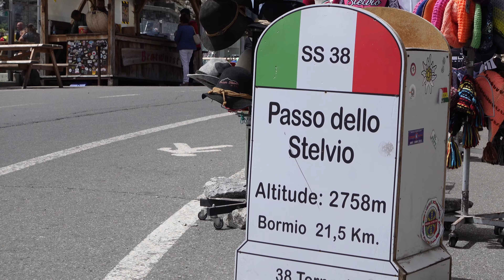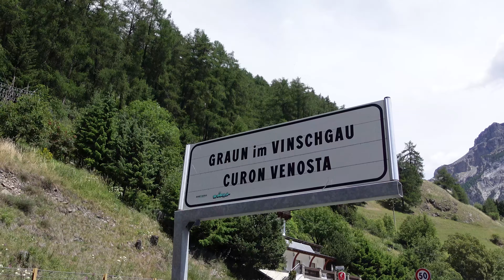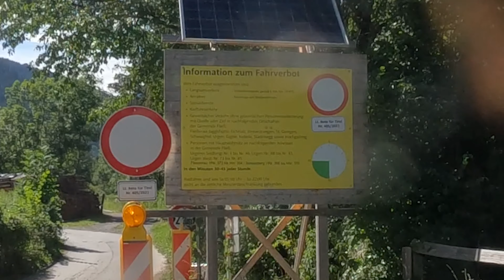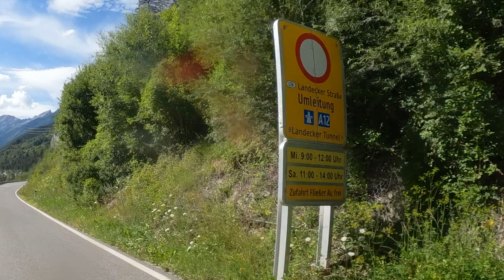Der Stelvio mit 8000 Litern Bier! // Alpentour 2022 Tag 13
Google translate ist dein Freund! Besonders, wenn das Hirn nach 2758 Höhenmetern etwas unterversorgt ist. Und natürlich hat das Stilfser Joch so einiges an Aussicht zu bieten.